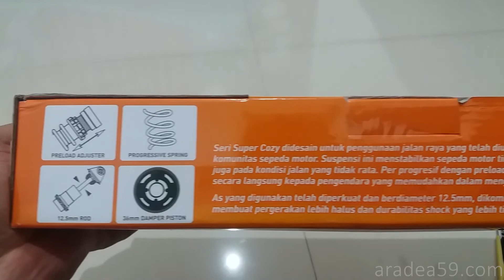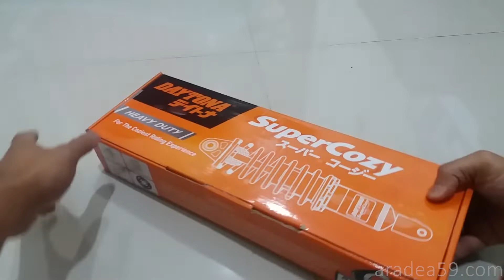unboxing shockbreaker daytona super cozy